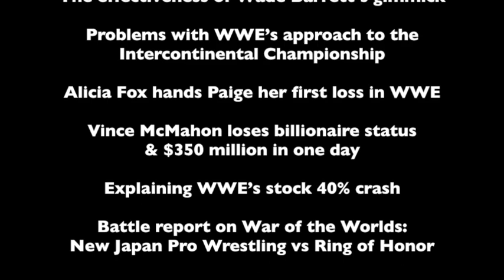How RAW's London crowd revived Bray Wyatt's character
Topics discussed:
• PWTR announces a special LIVE show
• Game of Thrones: Adapt or Perish - The Shield vs Evolution
• Daniel Bryan's ultimatum: are his days as champion numbered?
• How London helped revive Bray Wyatt's character
• Rob Van Dam's "Bad News"
• The effectiveness of Wade Barrett's gimmick
• Problems with WWE's approach to the Intercontinental Championship
• Alicia Fox hands Paige her first loss in WWE
• Vince McMahon loses billionaire status, $350 million in one day
• Explaining WWE's stock 40% crash
• Battle report on War of the Worlds: New Japan Pro Wrestling vs Ring of Honor... and more!